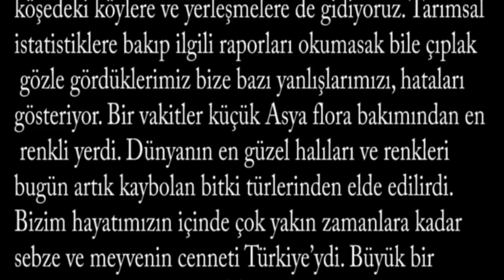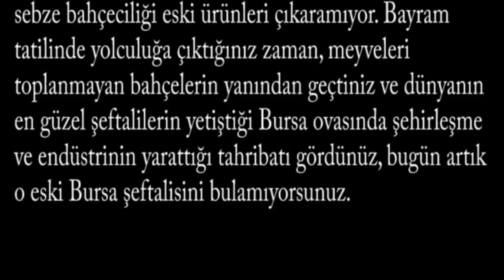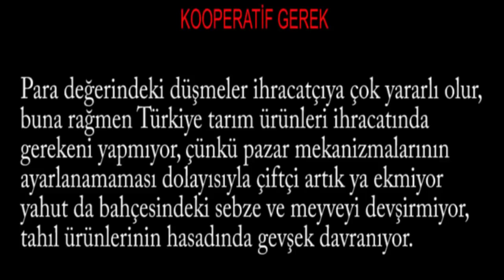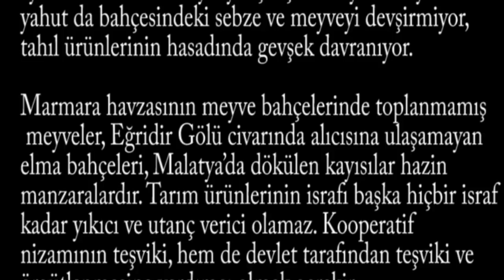İlber Ortaylı Kötü Haberi Verdi Açlık Kapıda